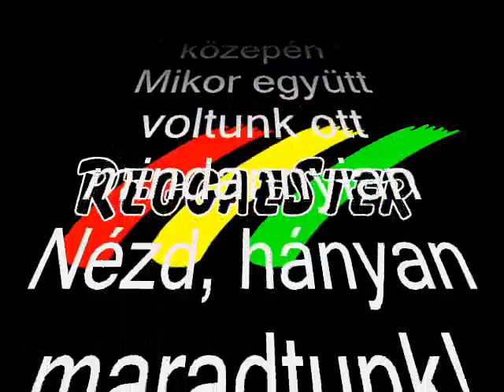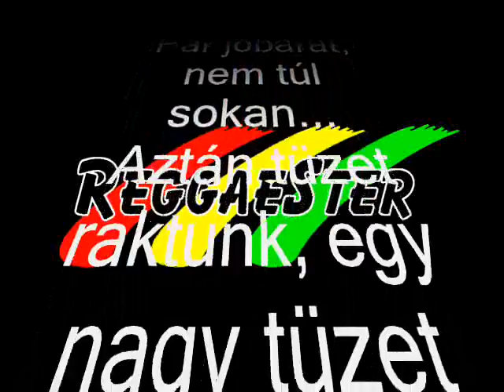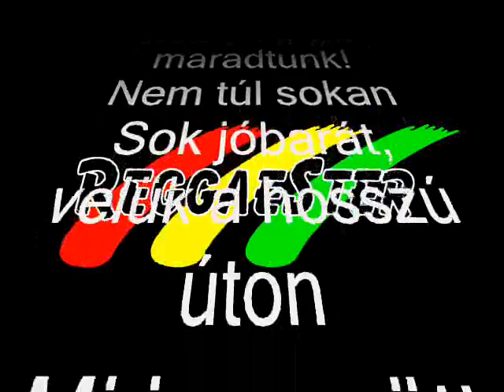REGGAESTER: Woman! No cry!